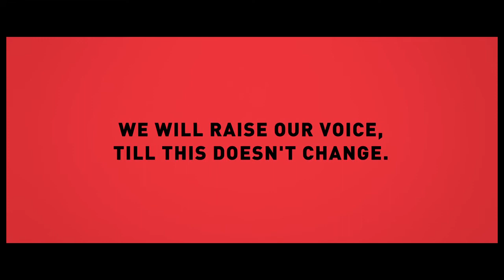Times Now: Poverty